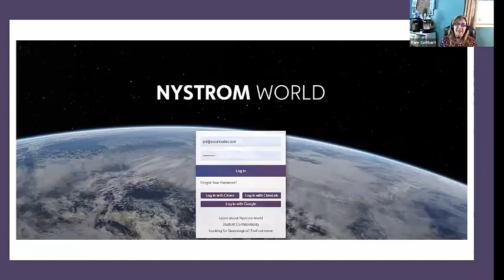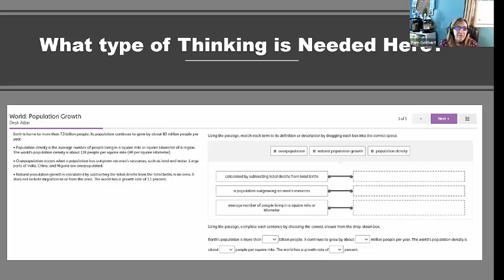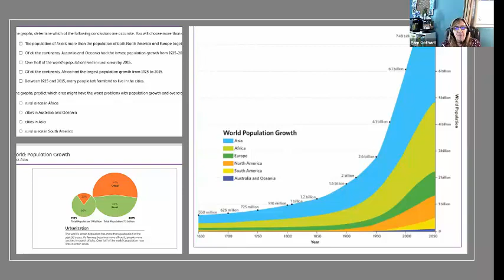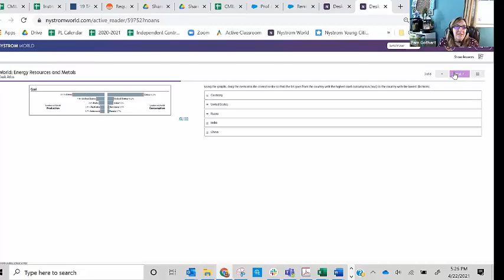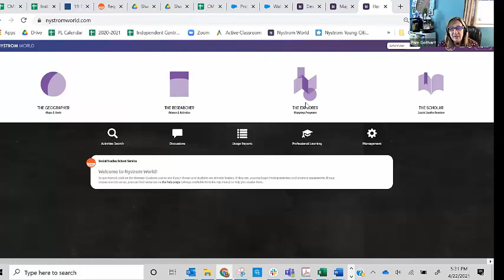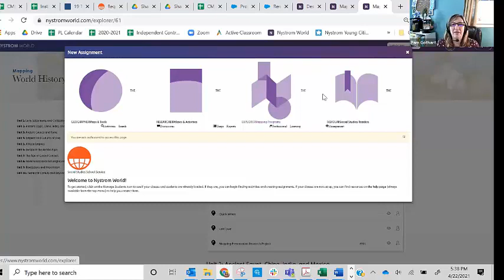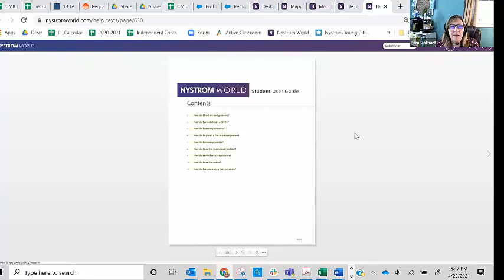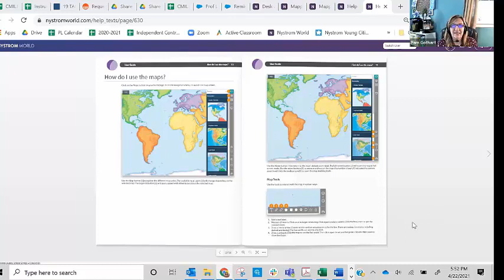Strategies for Sec SS: Challenge Students to Visualize, Reason, & Think Critically (4/22/21)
The more students learn, the better they understand the world around them. In the secondary classroom, students continue to develop critical thinking skills while their spatial reasoning skills grow concurrently. Learn strategies and resources to grow your student's critical thinking and spatial reasoning skills together using digital maps and atlases. (4/22/21)